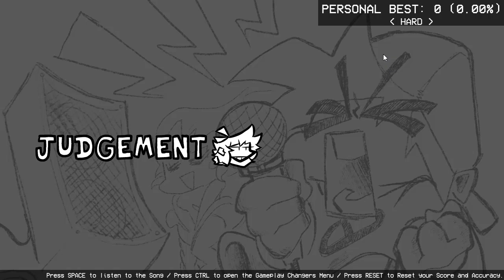Friday Night Funkin' - JUDGEMENT (Vs KED)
-Zeigh:
soo ye bf 1v1 king cheap copy
This is just a small mod me and G did for fun tbh
for fun and just improving on making sprites and music,
Thanks Gcorp for helping me with adding everything to psych engine
If i ever end up having the motivation ima actually make this a full mod
since, lets say this is like a demo for Friday Night Trials
the mod where this king cheap copy belongs and ykno
ALSO YEAHH
Ked is Based of King from Friday night funkin Post Mortem Mixup
please check the mod it haves banger musics and is really good, the mod is going to be updated
soon idk lo, but still check it is awesome